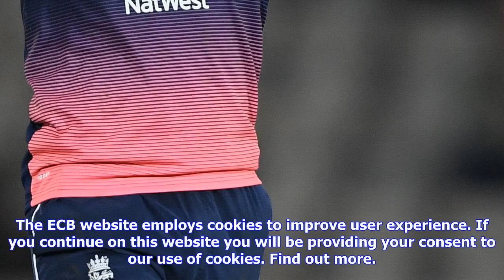Breaking News | Highlights - bairstow inspires england to nine wicket victory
Highlights - bairstow inspires england to nine wicket victory

The ECB website employs cookies to improve user experience. If you continue on this website you will...